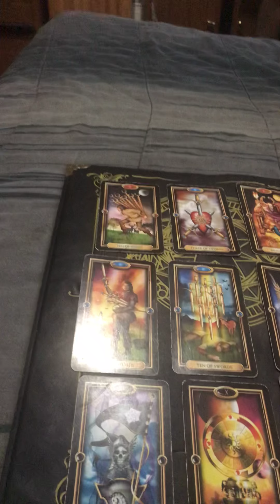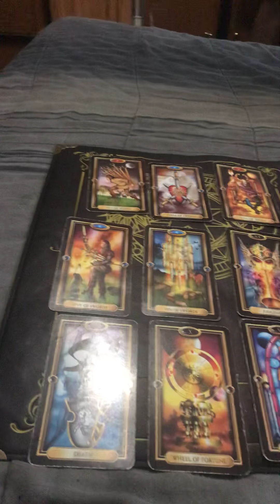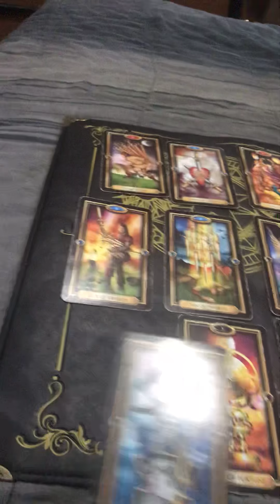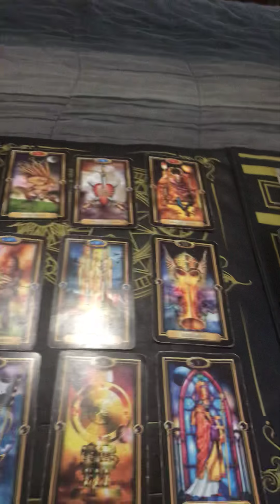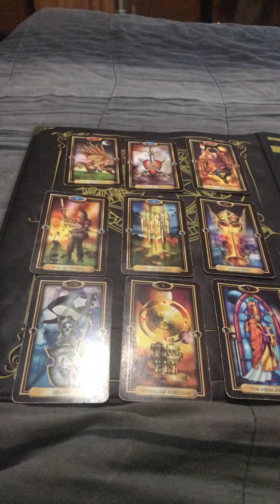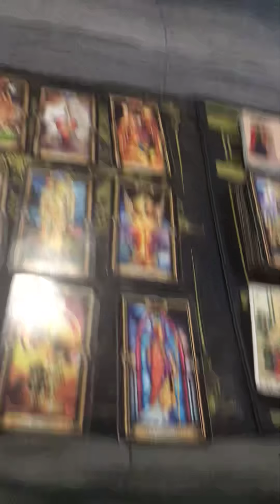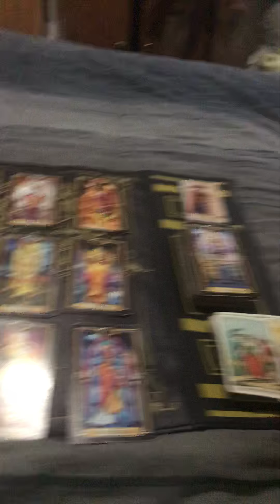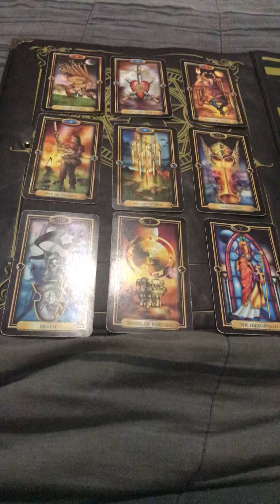Break up to Make: Soulmates Air Signs King and Fire Signs Queens 2019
Congratulations if you’ve found our channel you’ve made it past the first gate. This reading is for people in a Soulmate/ Twin Flame relationship who are an Aries, Leo, Sagittarius Queen and a Gemini, Libra, Aquarius King.

If it resonates for someone you know please share.